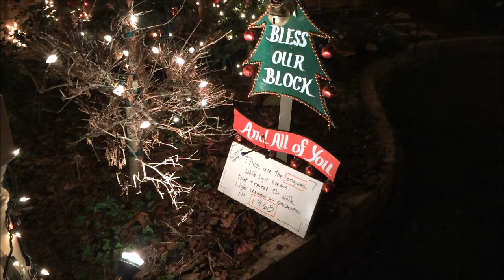Eucalyptus Street Christmas Lights in San Carlos 2015 | Christmas Tree Lane | Рождество в Калифорнии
Christmas Tree Lane
Eucalyptus Avenue, San Carlos, CA, USA